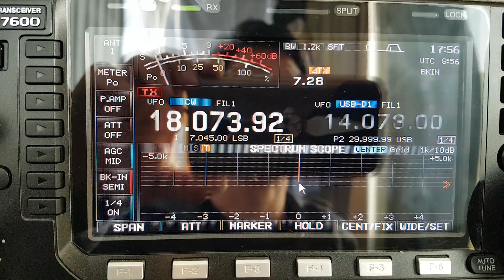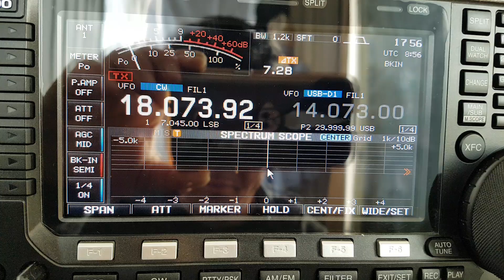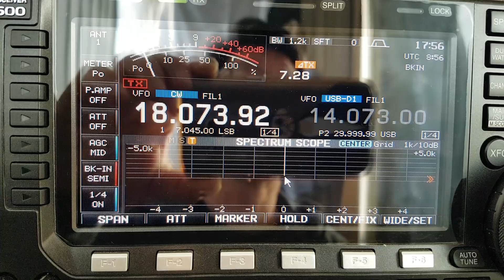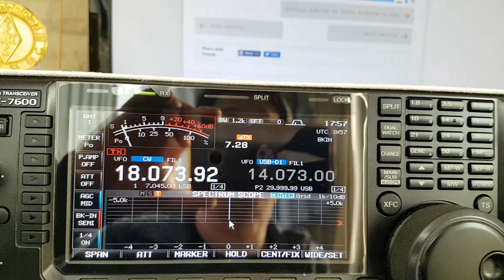TO19A, Reunion Is., AFRICA (AF-016), 18MHz, CW, Worked by HL2WA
Reunion Is. AFRICA, AF-016, 17m Band,  CW, SPE EXPERT1.3K-FA, Hex Beam Antenna, K4KIO, IC-7600, 9A2AA, Worked by HL2WA